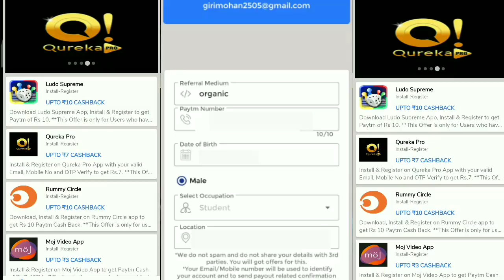GIRI YT ACCOUNT COLLECTION VIDEO┃KERALA POOREST FREE FIRE ACCOUNT COLLECTION VIDEO🤭🤭┃GIRIYT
hai എല്ലാവർക്കും പുതിയ video യിലേക്ക് സത്യം സ്വാഗതം ഇന്നത്തെ video എന്റെ account collection video ആണ് maximum share and support 😘😘😘😘😘😘😘😘